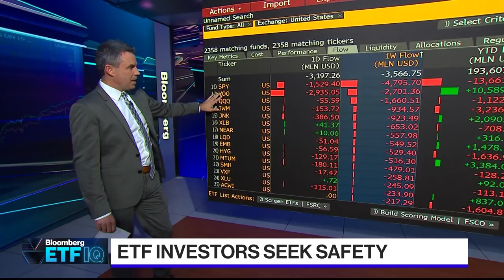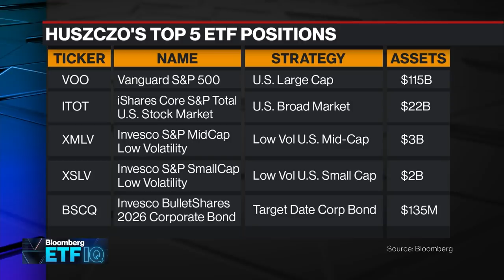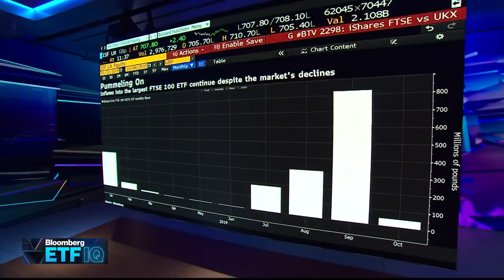Headline Risk Hits ETFs: Brexit, Trade War, Market Volatility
Oct.09 -- U.S. stocks advanced on Wednesday as optimism grew that the U.S. and China will make progress in trade talks this week. On Thursday, geopolitics will be front and center as trade talks resume in Washington, and in England, U.K. Prime Minister Boris Johnson will hold private Brexit talks with his Irish counterpart, Leo Varadkar. Sam Huszczo, founder at SGH Wealth Management, talks with Bloomberg's Scarlet Fu, Eric Balchunas and Vildana Hajric about the headline risk in the market, the attraction of low volatility ETFs and U.K. fund flows.